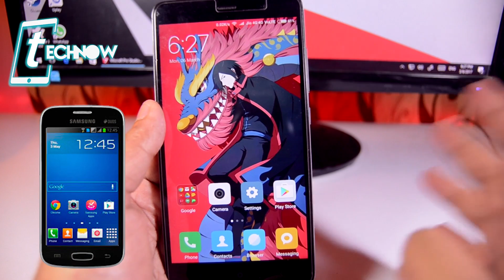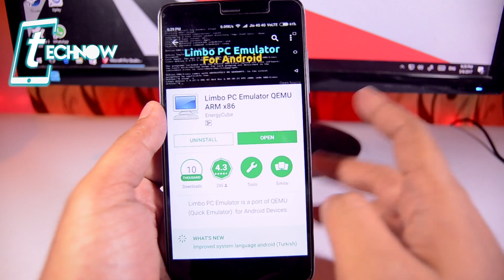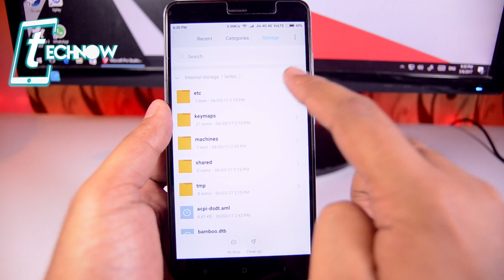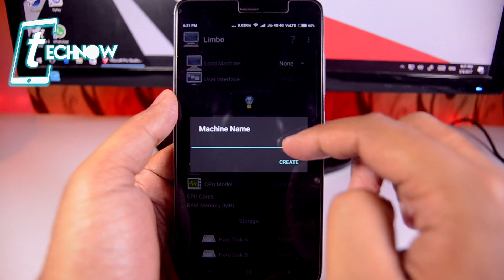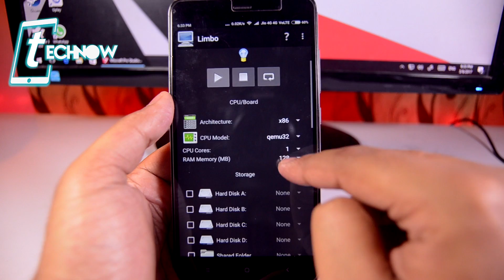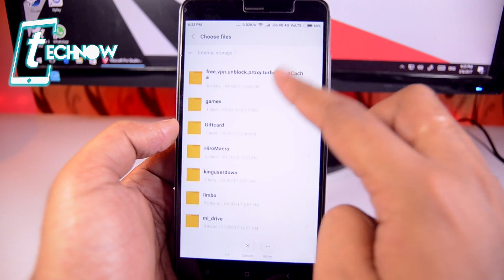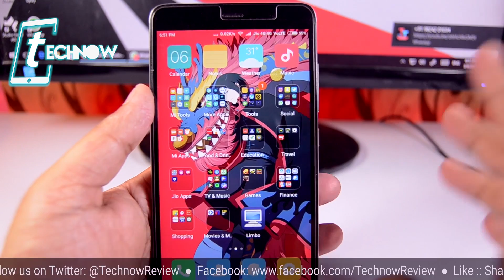Run Windows on Android Phone- NO ROOT 2017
Welcome to TechNow Review..
Today we are back here with our new video on Run Windows  on Android Phone . Enjoy!!

You still need to play around with the settings as settings differs from every device.